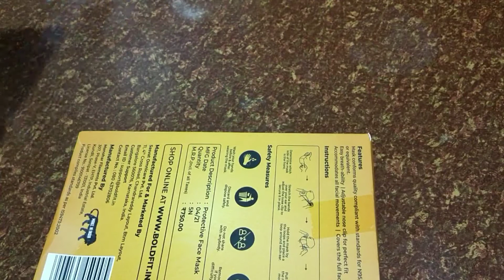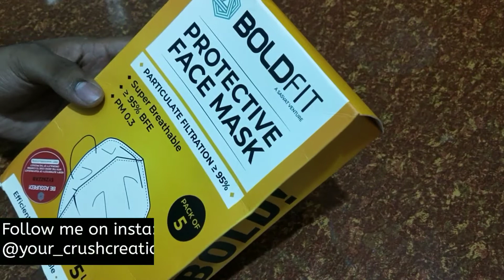Boldfit N95 Mask Review - is this the best N95 Face Mask Amazon Best Seller?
Gadget I use ❤👇

My tripod (for beginners)
Strong tripod
My 1st mic
Boya mic

Best N95 Mask - BoldFit unboxing and Review after 6 month of real life usage • Best Mask on Amazon

Best Reusable N95 mask , Best N95 washable mask ,  Cheap and Best N95 Mask , Best N95 mask for covid 19 , Best N95 mask for corona virus , Best N95 mask company in India ,  Best and affordable N95 Mask , Best N95 mask online

Very Easy New Style Pattern Mask/Face Mask Sewing Tutorial - How to Make Face Mask At Home -Diy Mask

मास्क बनाने का सबसे सरल तरीका सिर्फ 5 मिनट में / very easy fabric mask/ diy mask making tutorial

FAST and EASY Way to Make Face Mask. 5 Minutes! Mascarilla | Mascara facial | Maschera viso

Make Fabric Face Mask at home | DIY Face Mask No Sewing Machine | Easy Face Mask Pattern